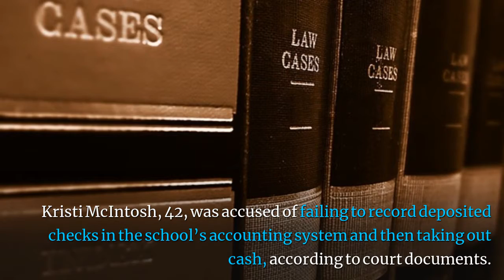Former Anderson County school bookkeeper in Tennessee charged with theft.